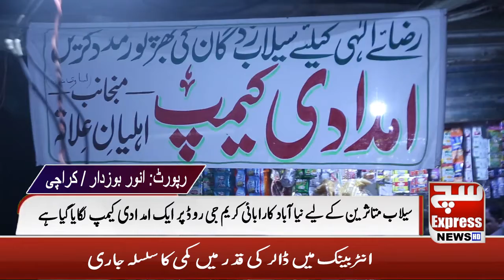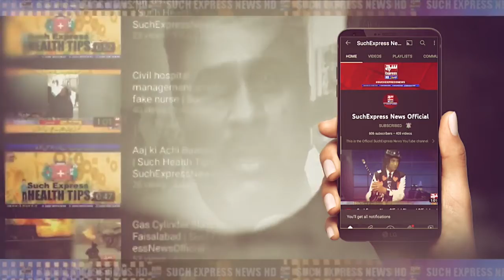Selab Zadgan Ke Liye Karachi Main Jaga Jaga Imdadi Camp Laga Diye Gaye | SuchExpressNewsOfficial